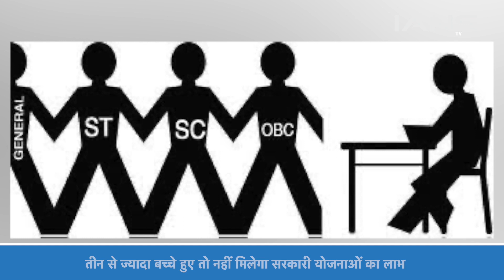Assam में बढ़ती Population को रोकने के लिए CM Himanta Biswa सरकार का अनोखा तरीका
विश्व में इस समय सबसे ज्यादा जनसंख्या हमारे देश भारत की है। सरकार की लाख योजनाओं के चलाने के बावजूद अभी तक खास सफलता नहीं मिली है.. वहीं, अब असम में बढ़ती जनसंख्या को रोकने के लिए राज्य की हिमंता बिस्वा सरकार ने अनोखा तरीका निकाला है। दरअसल, असम सरकार ने सरकारी योजनाओं का लाभ छोटे परिवारों को ही देने का फैसला किया है

At present our country India has the largest population in the world. Despite running lakhs of schemes of the government, not much success has been achieved so far. Now, to stop the increasing population in Assam, the Himanta Biswa government of the state has found a unique way. Actually, the Assam government has decided to give the benefits of government schemes only to small families.